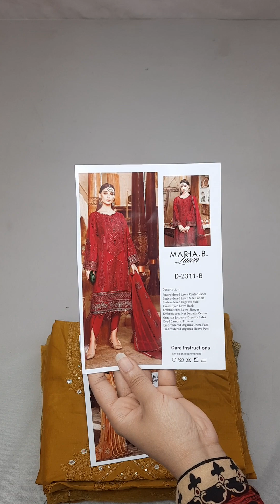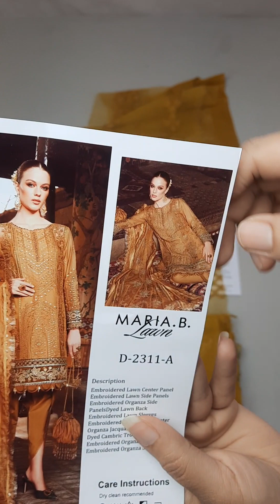Maria B Luxury Lawn - Designer Replica Dresses - Jorra Clothing Store